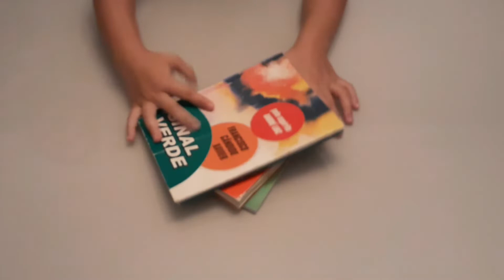CONCAFRAS 2021 Aula Nível 2 - Prát. Reg. da Evangelização Espírita Infantil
Aula de Culto do Evangelho no Lar